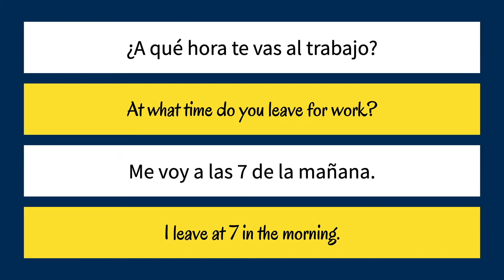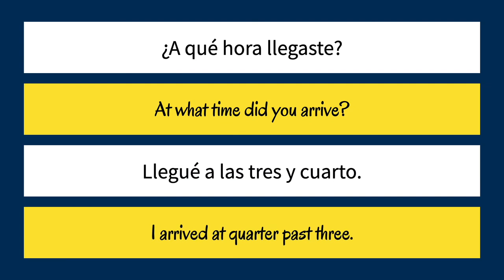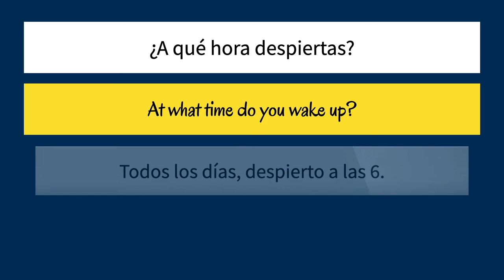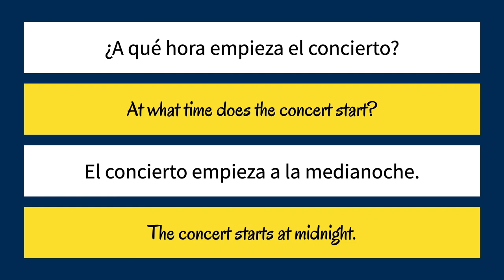How to ask AT WHAT TIME in Spanish (Questions & Answers)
With this short video, you'll practice how to tell the time in Spanish with useful and clear phrases.

Learn very useful vocabulary and practice with sentences telling the time in Spanish.

You'll learn how to ask at what time something happens, and how to answer.